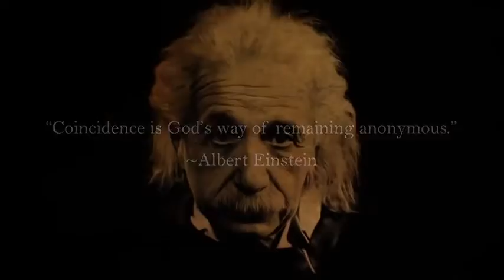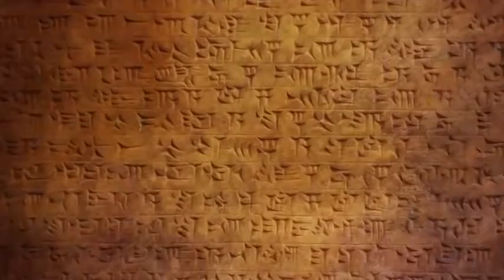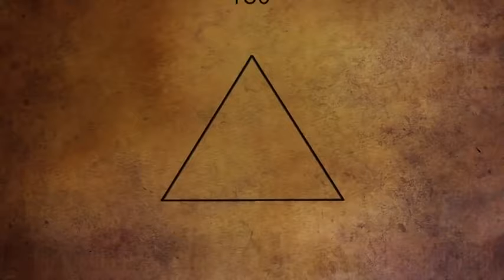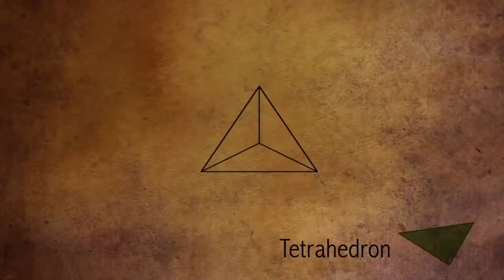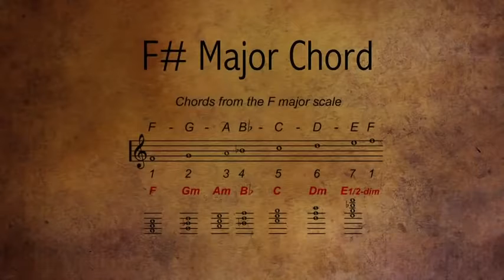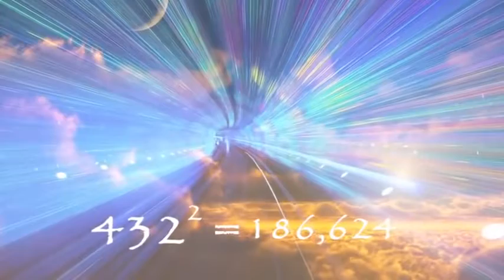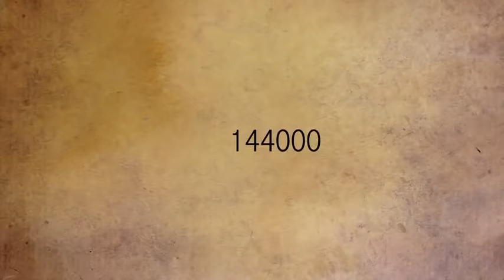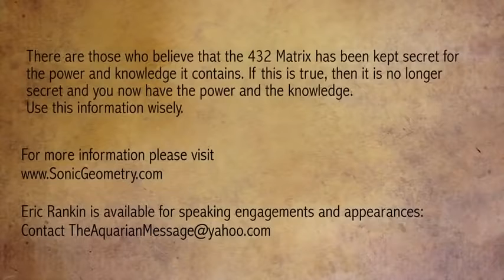Sonic Geometry The Language of Frequency and Form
This video describes the relationship between geometric shapes and music